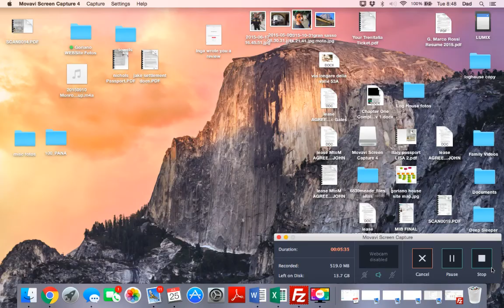Orange Black 2 min with Caputo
Created with Movavi Screen Capture